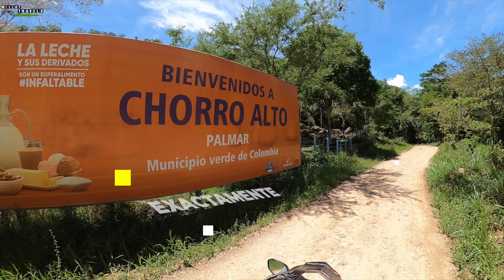Recorriendo el cañón del Río Suárez✌️😎🤠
⛅🎋El río Suárez 💦 en su extenso recorrido de 172 km, es alimentado por ríos como Oibita, Lenguaruco, Cochinero, Ubazá, Fonce hasta encontrarse con el Umpala (chicamocha) pasando a llamar el rio Sogamoso el cual  pertenece a la cuenca hidrográfica del rio Magdalena.

 Algo característico de este rio y considerado único en el mundo es la formación de alrededor de 7 microclimas  en menos de 24 horas. (literal, un clima en la mañana☀, otro en la  tarde🌿🌴 y otro por la noche💦🧐), Sin embargo, en el se puede practicar rafting hasta de nivel 5, ya que cuenta con 8 famosos rápidos (, Zapato, Largo 1, Largo 2, Laberinto 1 y 2, Tren de Olas, el Despertador, Doble Ola, y el Sorpresa) que lo hacen apetecido para practicar este tipo de 🌎🌳aventuras.

Así son los ríos de Colombia, cargados de contrastes 🐾 y paisajes únicos que van llenos de vida alimentando a tantas personas como puede. ☀

“🙌Cuidar este bien tan preciado por todos, es un deber de la humanidad🙌”

🔺 ¡SIGUE WILLKY TRAVELS! 🔺